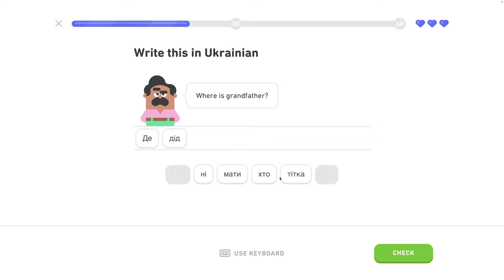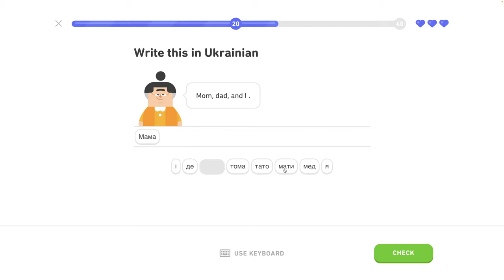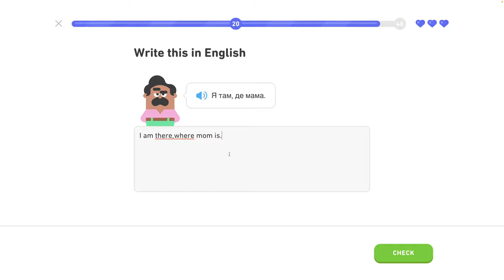🇺🇦 Písmená - level 5/6 - lekcia 3/4 - Ukrajinsky s Yetim